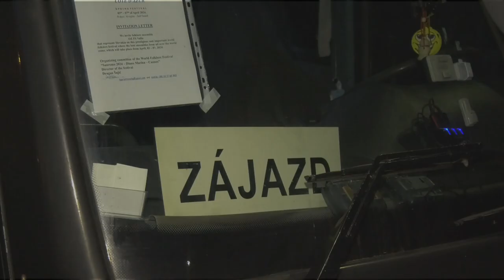FS Valša sa predstaví na medzinárodnom festivale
Včera večer odcestoval Folklórny súbor Valša na medzinárodný folklórny festival do Francúzska. Členom súboru želáme, aby Holíč a Slovensko reprezentovali najlepším možným spôsobom a aby sa šťastne vrátili domov plní zážitkov a skúseností.